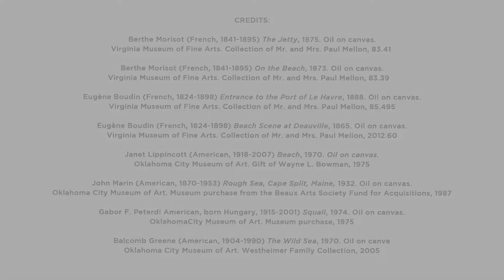(Y)our Collection: Seascapes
Experiencing the landlocked blues? We’ve got plenty of seascapes in "Van Gogh, Monet, Degas" and (y)our permanent collection for you to dive in!